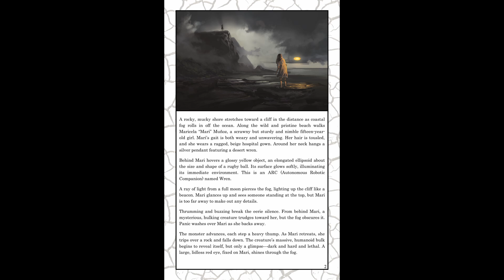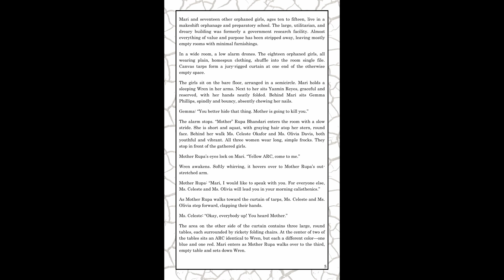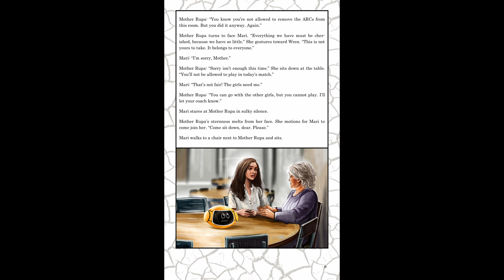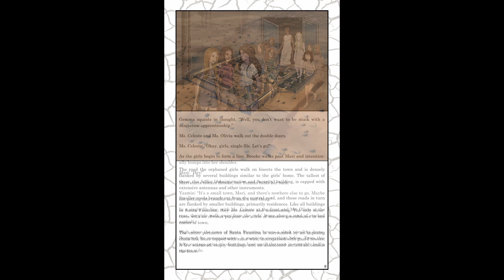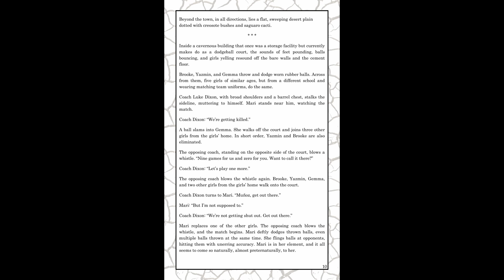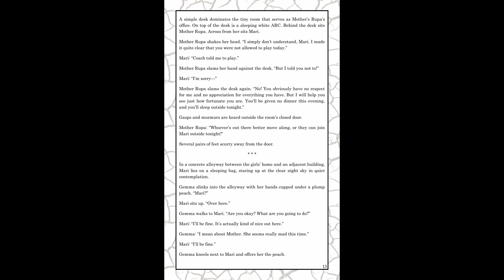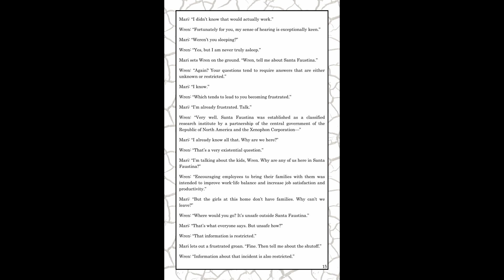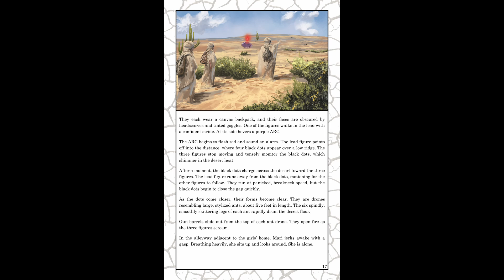The Sanctuary of Santa Faustina, Chapter 1: A Little, Plain, Simple Thing (Audiobook 1/7)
The Sanctuary of Santa Faustina, Chapter 1: A Little, Plain, Simple Thing

An illustrated science-fiction novella about a 15-year-old girl who lives in a makeshift orphanage in a secret government research community that was shut off from the rest of the world after a mysterious incident. Accompanied by an autonomous, flying robot, she seeks to discover the truth about what happened to her community and her family.

Part illustrated story, part graphic novel, and part screenplay.

Written by: D. B. Lindgren

Narrated by: Skye Alley

Artwork by: Luiz Rosa, Rosangela Ludovico, Ujala Shahid, Maria Savko, Guido Guccione, Rachel Washington, Martín Calderón, Ouriel Lopez, Brayan Morales, Verónica González, Yuri Chuchmay, Rob Cannon